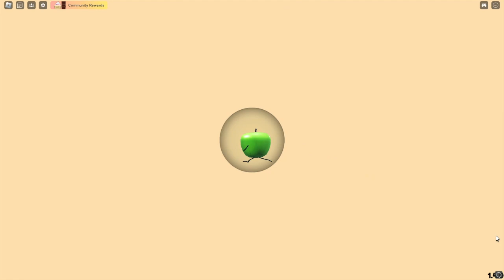Secret Staycation - Where to Find Green Apple Location (Roblox)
Secret Staycation - Where to Find Green Apple Food Skin Location (Roblox)